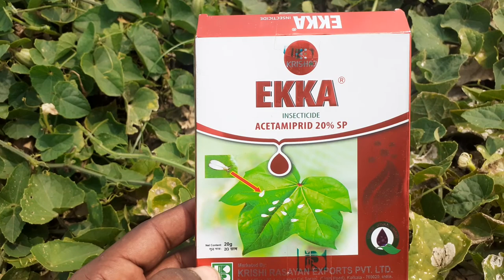परवल में सफेद मक्खी से पाए तुरंत छुटकारा parval me saphed makhi se paye turant chutkara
नमस्कार मेरे प्रिय किसान भाइयों
इस वीडियो में हमने सफेद मक्खी के बारे
में बताया है
farming with vinay
अगर ये वीडियो आप लोगो को अच्छी
मेरे किसान भाइयों
नमस्कार जय हिंद